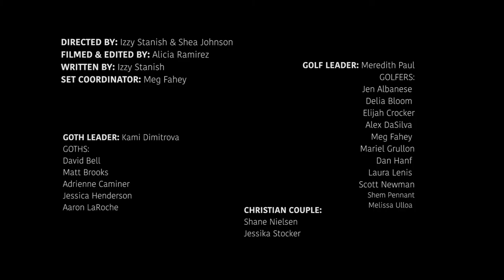Theme Party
Goths make their way to a party that turns out to be a little different than expected. One-minute short film for QuickieFest.

DIRECTED BY: Izzy Stanish & Shea Johnson
FILMED & EDITED BY: Alicia Ramirez
WRITTEN BY: Izzy Stanish
PRODUCTION COORDINATOR: Meg Fahey

GOTH LEADER: Kami Dimitrova
GOTHS:
David Bell
Matt Brooks
Adrienne Caminer
Jessica Henderson
Aaron LaRoche

GOLF LEADER: Meredith Paul
GOLFERS:
Jen Albanese
Delia Bloom
Elijah Crocker
Alex DaSilva
Meg Fahey
Mariel Grullon
Dan Hanf
Laura Lenis
Scott Newman
Shem Pennant
Melissa Ulloa

CHRISTIAN COUPLE:
Shane Nielsen
Jessika Stocker